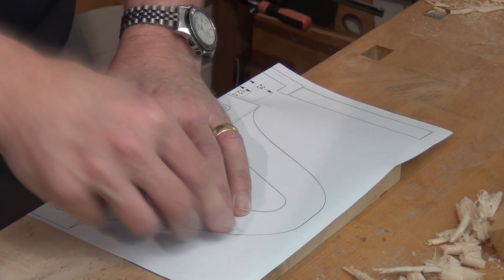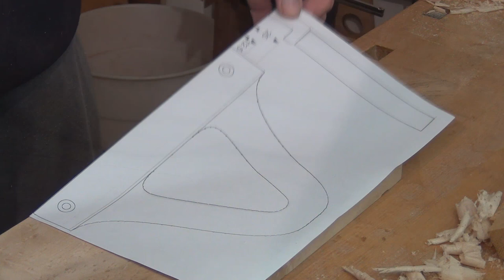Kerfing Plane 1(2) / woodworking tool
Woodworking Kerfing plane build. Next week I'll make an adjustable fence for it, and explain how to use it.
Look under Plans for sale, on the Sales pages

Cheers, Mitch